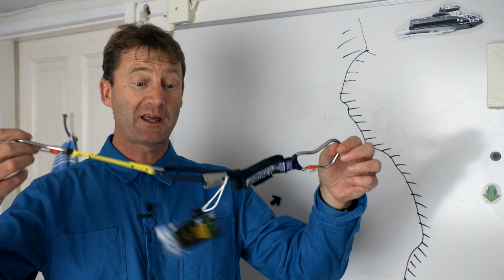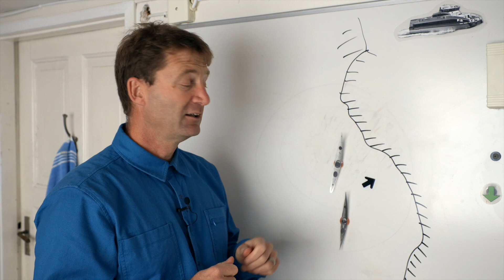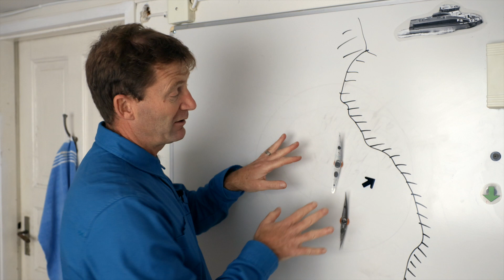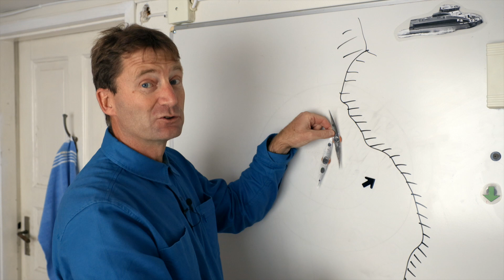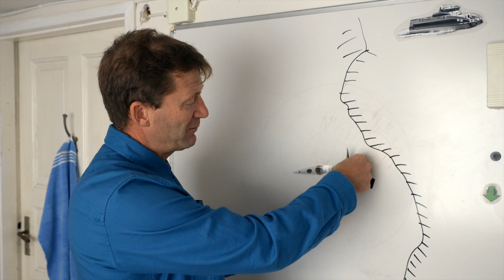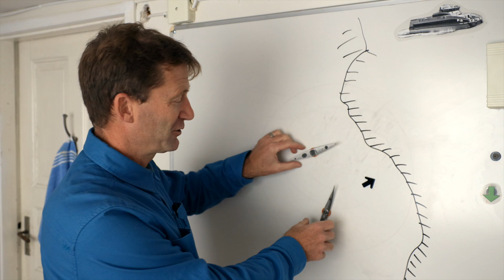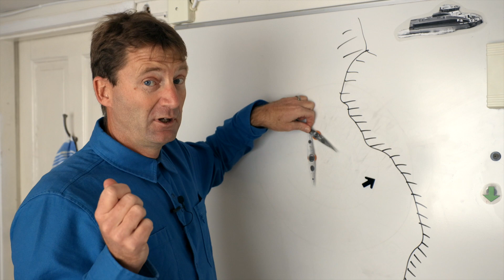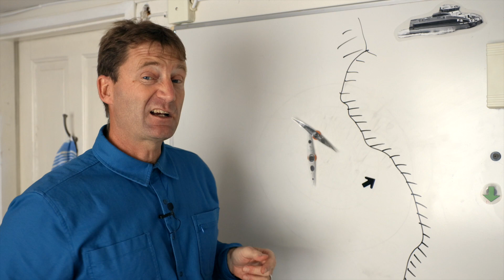Tips på hur du över kortlinebogsering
Johan pratar om hur du kan öva dig kortlinebogsering. Behöver du en riktigt bra kortline/kontaktbogseringsanordning så har vi den alltid i lager och skickar mot porto. Sedan, som också sägs i filmen, är utrustningen lite värd utan färdigheter. Öva på.